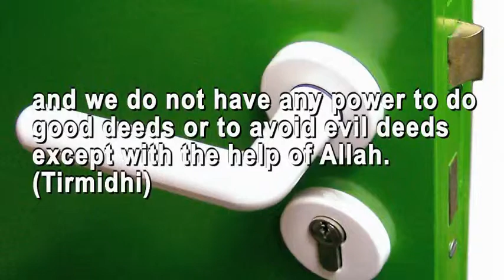DUA WHEN LEAVING THE HOME